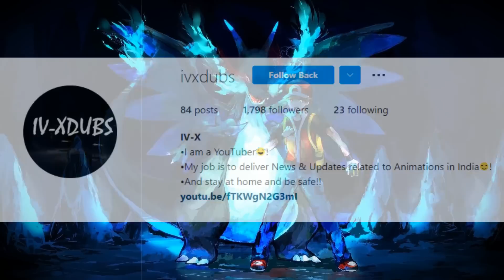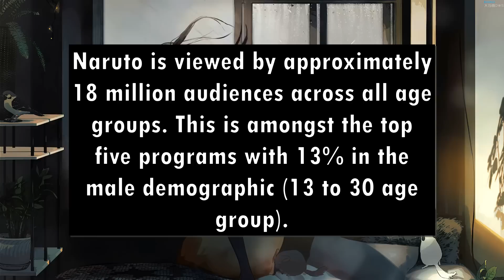One Piece Rumored For Hindi Release | Sonic To Bring ANIME Now | CNI To Bring 3 NEW Anime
Video Chapter:
0:00 - INTRO
0:33 - Sony Yay's Plan On NARUTO & NEW Anime
3:01 - Crunchyroll Anime Update
3:36 - One Piece Rumor
4:13 - Zee Cafe & ETV Updates
4:57 - Nick's ANIME Plan
5:30 - Animax & CNI's NEW Anime & Mature Show Plans
6:44 - EXTRAs
7:20 - OUTRO
Crunchyroll NEW Anime In Hindi,
Crunchyroll Upcoming Anime India,
More NEW Anime In Hindi Sony Yay,
sonic new anime plans,
naruto season 5 hindi dubbed episodes,
more new anime in india in hindi,
The Case Study of Vanitas hindi,
Anime On Nick India,
new anime on cni,
one piece hindi,
one piece hindi dubbed sony yay release date,
one piece hindi dubbed sony yay,
one piece hindi release date,
naruto season 5 6 7 8 release date,